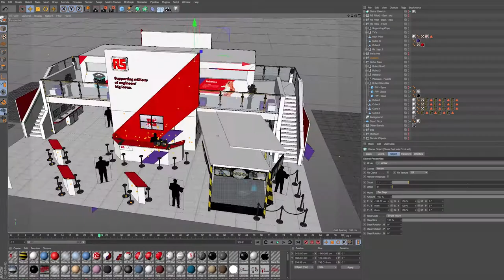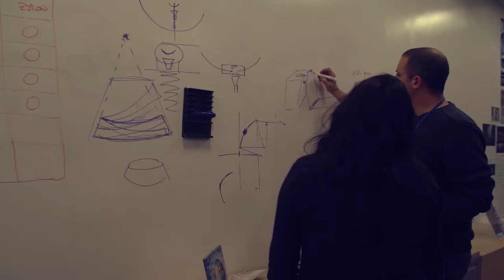Tom Sutherland - Video & motion graphics showreel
Here is a short competition of some of my video, animation and motion graphics work.